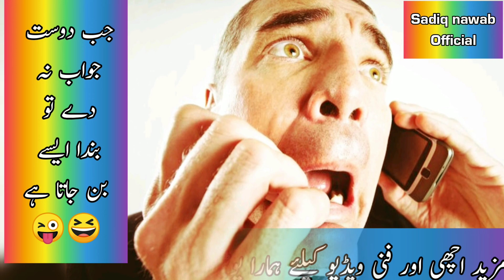جب کسی ویلے بندے کو پیار ہو جائے تو ایسے میسج کرے گا 😃😜👆 vella aashiq aik bar zaror sune